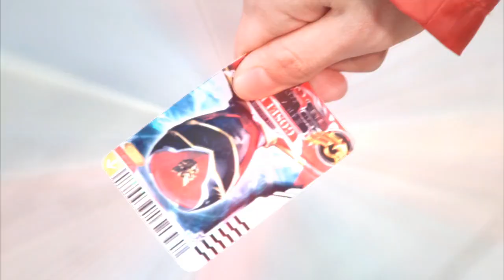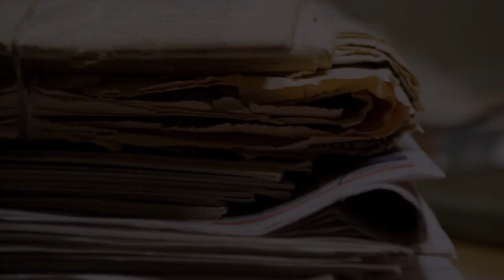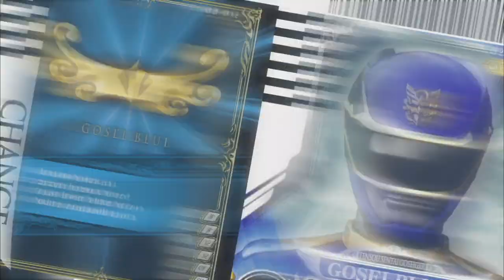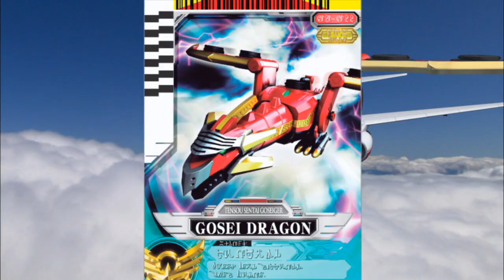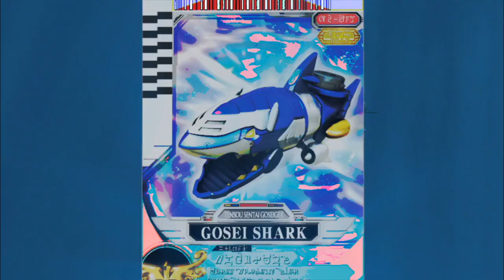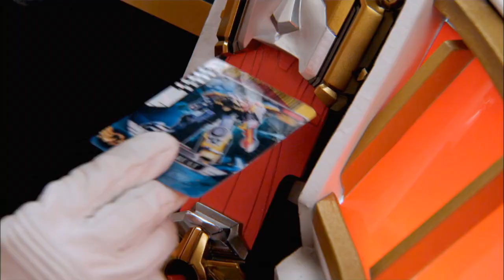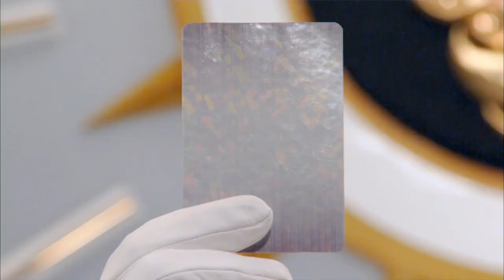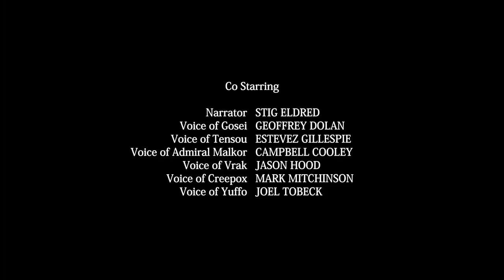02 Derrotado pela ciência